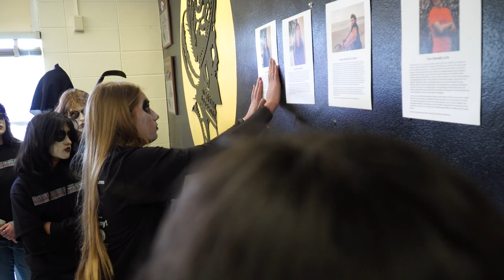2023 Every 15 Minutes, Cabrillo High School (Overnight Edit)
Overnight edit of the Every 15 Minutes program held at Cabrillo High School in Lompoc, CA on April 4-5, 2023.  The Every 15 Minutes Program is a two-day event that challenges high school juniors and seniors to think about drinking, driving, personal safety, and making mature decisions.  All injuries depicted are simulated.

Music:  "Untitled (How Could This Happen to Me?)" by Simple Plan
Acoustic Cover performed by Sam Mangubat
Piano version by Emotional Piano